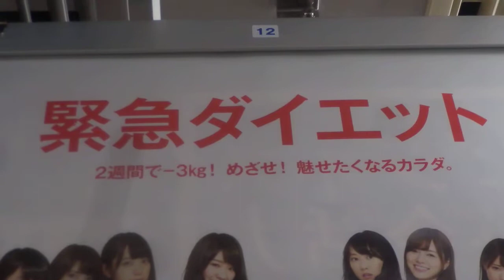乃木坂46 『anan』～中吊り広告～東京メトロ東西線車内にて②！！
東西線の車内にて、乃木坂46の広告を撮影しました～～。
車内は、それなりに空いていました・・。発売当日には買えなかったものの後日本屋にて購入しましたｗｗｗ正直、ちょっと買うのが恥ずかしかったですが意外と読みごたえありました！！
メンバーのダイエットについてのコメントなどが色々と載っていたりしていたので気になる方はぜひ買ってください！！！
※車両は05系のB修です・・。